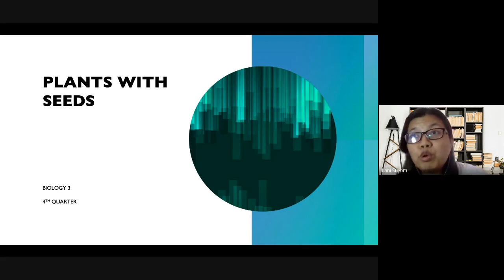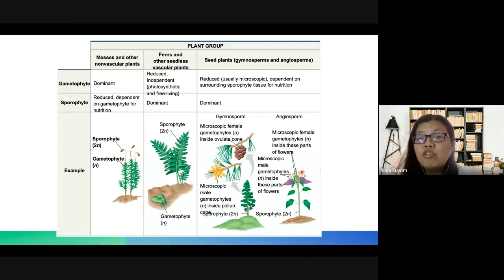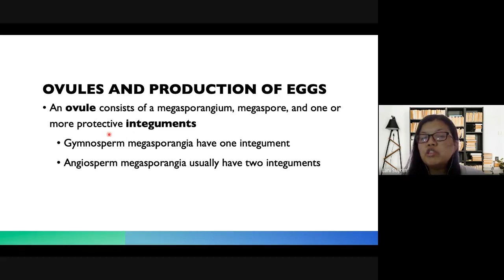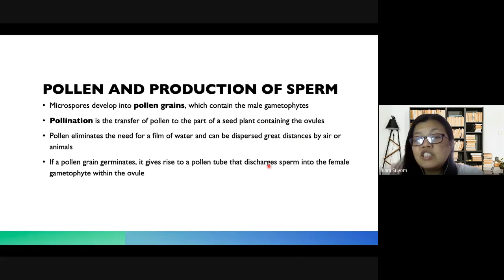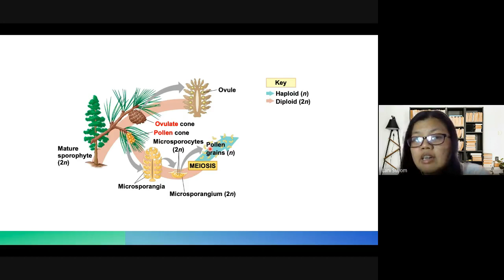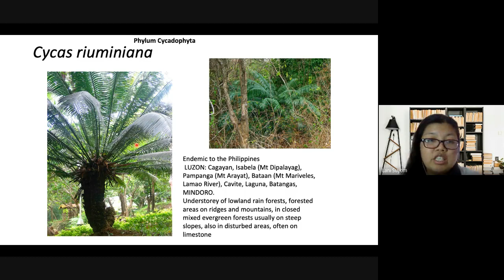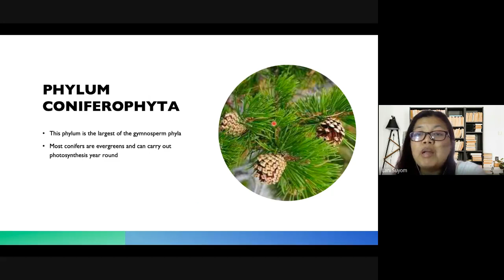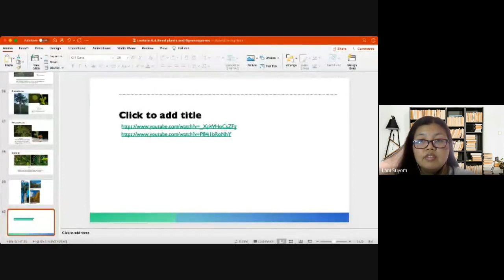Lecture Gymnosperms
Bio 3 PSHS CLC